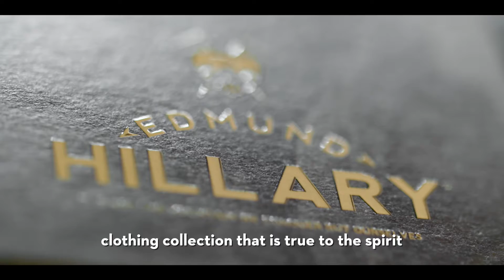Brand Video 2021 Version 1